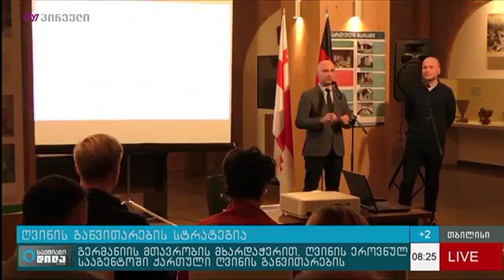26 01 2017 TV Pirveli, Presentation of Wine Strategy